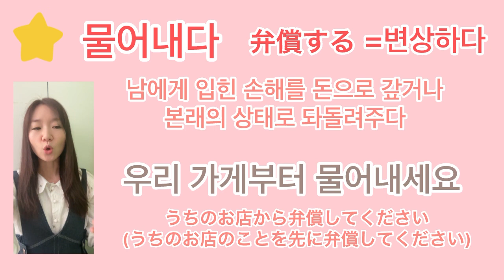韓ドラ【ブラッドハウンド】から学ぶ韓国語「물어내다」 の意味#688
韓ドラ【彼女はキレイだった】から学ぶ韓国語!「~는지 모르겠어」の意味と例文#606

韓ドラ【愛の不時着】から学ぶ韓国語!「~지 말아 줄래요?」の意味と例文

韓ドラ【愛の不時着】から学ぶ韓国語「이루다」の意味と使い方？

TWICEサナのトークから学ぶ韓国語!｢サナが間違えた韓国語⁉︎デチュン？デジュン？間違えても可愛い♡｣#191

IZONEひとみ&奈子のトークから学ぶ韓国語!｢ひとみが好きな韓国の食べ物♡｣#224